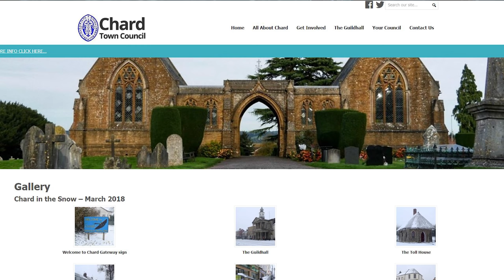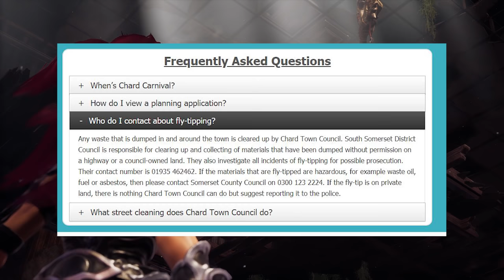Sloth Boss, Giant Maps And The Good And Bad Bits From 2 Hours With Darksiders 3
Darksiders 3 - or Darksiders III if you dig your roman numerals - is a big change for the series, with new hero Fury chasing Sloth, Envy and the other seven deadly sins through a vast Metroid-like map. In our new Darksiders 3 PC preview we pick the good and bad bits.

As you’ll see in our Darksiders 3 impressions, this is quite the departure for the series: if the earlier games were about brute force in a world inspired by Zelda, Fury is about carefully picking at enemies in a world that owes a debt to Metroid. It’s set in one vast super dungeon, where every route connects in a logical way and you’ll find surprise shortcuts around every corner. Even better, you can tackle the boss fights in any order you want, letting you go after Sloth, Envy and friends in the order you see fit: depending on what powers you collect in what order, this could have a very different impact on how fights play out.

This feature is based on two hours with the new metro-based hive level - there are giant bugs lining the train tracks, ruled over by the giant insect king Sloth. Our new Darksiders III gameplay shows off the new area and weighs up Fury’s new combat style and how well the game has borrowed from the Metroid rulebook. It’s a surprisingly difficult game, definitely much sharper than the brawling of Darksiders and its sequel - we’re not playing as Death anymore, but Fury is still going to die a whole lot. Hopefully this Darksiders 3 preview will offer guidance through this deadly new world.

If you have any questions about the game, from Fury’s new Force Hollow or Flame Hollow powers, to how exploration works in the new map, to the Dark Souls like currency system, please do pop them in the comments and we’ll try and dredge up some answers. Darksiders 3 release date is 27 November, so there is a bit of time to polish up some of those rough edges. As always, we suggest waiting for our full review - there are still plenty fo questions about how Darksiders 3’s world map is going to hold up. It’s an ambitious change for the series and we love the sound of it, we just need a bit more convincing from the gameplay itself.

We cover all things PC gaming-related, trying to celebrate everything from the blockbuster behemoths to the quirkier end of the scale. Thanks for reading and enjoy the video.